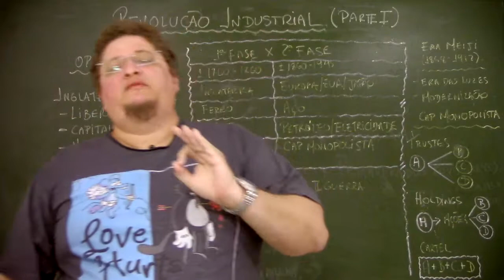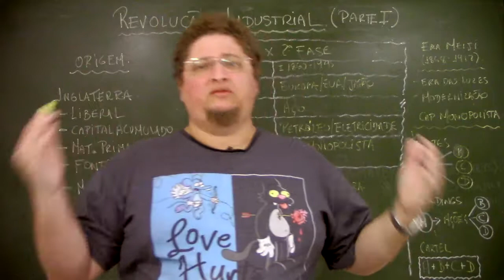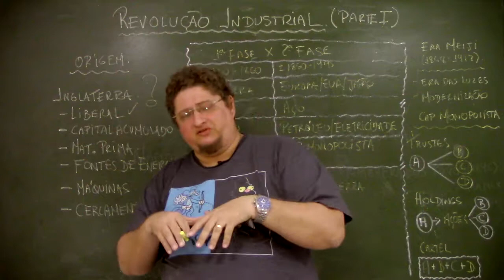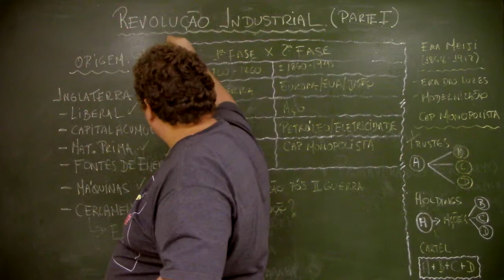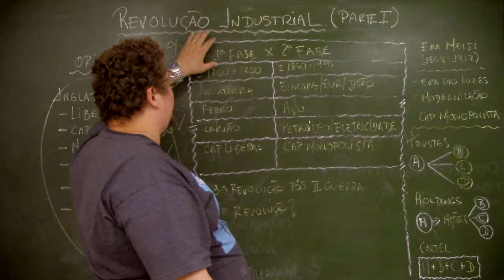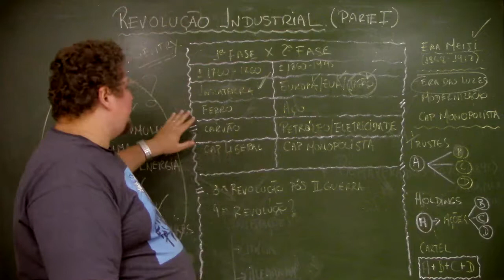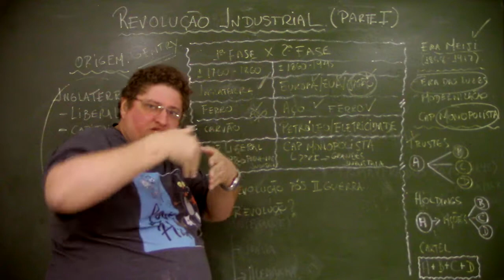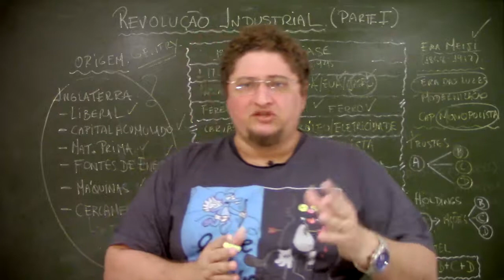História - Revolução Industrial (parte I) (Prof. Thiago Cavalcanti)